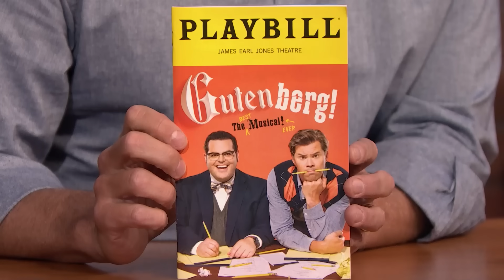Andrew Rannells Accidentally Skipped Scenes in Gutenberg! The Musical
Andrew Rannells talks about working with Josh Gad in Gutenberg! The Musical, having special guest cameos for the show and receiving notes from directors.

Andrew Rannells Accidentally Skipped Scenes in Gutenberg! The Musical - Late Night with Seth Meyers